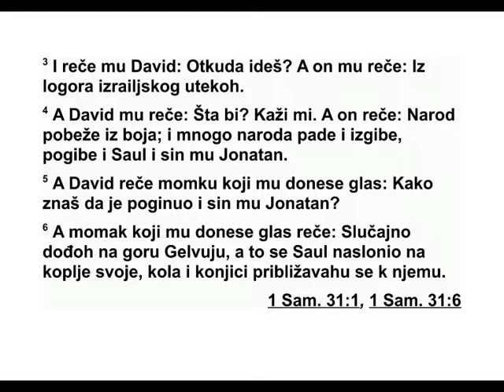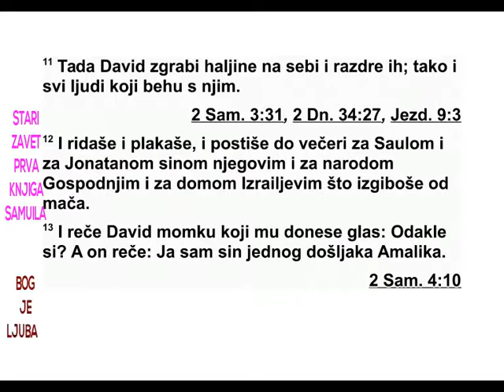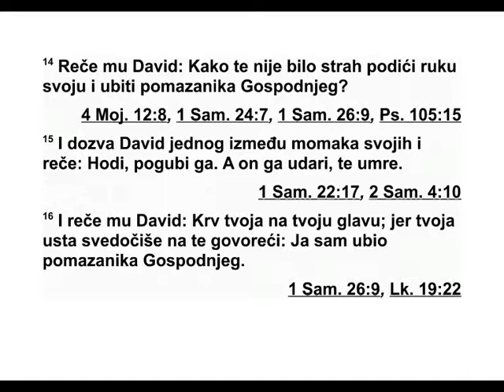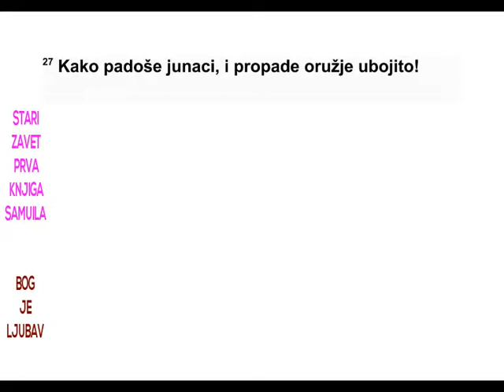DRUGA KNJIGA SAMUILOVA PRVA GLAVA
1 После Саулове смрти, Давид се вратио
по бивши Амаличане и провео је два дана у
Сиклагу. 2 Трећег дана дошао је један човек
из Сауловог логора, раздераних хаљина и
гла ве посуте прашином. Кад је дошао пред
Давида, пао је ничице и поклонио се до зе -
мље.
3 Давид га је упитао: „Одакле долазиш?” А
он му је одговорио: „Побегао сам из изра -
елског логора.” 4 Тада га Давид упита: „Шта
се десило? Молим те, испричај ми.” А он му
одговори: „Људи су побегли с бојног поља и
много их је пало и изгинуло. Погинули су и
Саул и његов син Јонатан.” 5 Тада Давид
упи та младића који му је јавио ту вест: „Како
знаш да су Саул и његов син Јонатан по ги -
нули?” 6 А младић му одговори: „Случајно
сам се нашао на гори Гелвуји и угледао сам
Саула како се ослања на своје копље, а кола
и коњаници само што га нису били стигли. 7
Када се окренуо, угледао ме је и позвао, а ја
сам се одазвао: ‘Ево ме!’ 8 Затим ме је упи -
тао: ‘Ко си ти?’ А ја сам му одговорио: ‘Ја сам
Амаличанин.’ 9 Тада ми је рекао: ‘Молим те,
дођи овамо и убиј ме, јер сам у смртном гр -
чу, а живот је још у мени.’ 10 Тада сам му
при шао и убио га, јер сам знао да неће ос -
тати жив након што је пао рањен. Затим сам
узео круну с његове главе и наруквицу с ње -
гове руке да их донесем овамо свом гос по -
дару.”
11 Тада је Давид ухватио своје хаљине и
раздерао их, а тако и сви његови људи. 12
Нарицали су, пла кали и постили до вечери
за Саулом и његовим сином Јонатаном, за
Господњим народом и за Израеловим домом,
јер су изгинули од мача.
13 Затим је Давид упитао младића који му
је то јавио: „Одакле си?” А он је одговорио:
„Ја сам син једног странца, Амаличанина.”
14 Тада му је Давид рекао: „Како се ниси
бојао да дигнеш руку на Господњег по ма за -
ника и да га убијеш?” 15 Давид је позвао
јед ног од својих људи и заповедио му: „Дођи
и погуби овог човека!” Он га је ударио тако
да је тај човек умро. 16 Тада је Давид још
ре као: „Твоја крв нека падне на твоју главу,
јер су твоја уста све дочила против тебе кад
си рекао: ‘Ja сам убио Господњег пома за ни -
ка’.”
17 Тада је Давид испевао тужну песму за
Саулом и његовим сином Јонатаном, 18 и за -
поведио је да Јудини синови науче „Песму о
луку”, која је записана у Јашаровој* књизи:
19 „Лепота је твоја, о Израеле, погубљена
на горама твојим! Падоше јунаци! 20 Не
при чајте о томе у Гату. Не објављујте то по
улицама Аскалона, да се не би радовале кће -
ри филистејске, да не би клицале кћери не -
обрезаних. 21 Горе гелвујске, не падала ро -
са ни киша на вас, не било рода на њивама
вашим с којих бисте Богу приносе давали!
Јер је ту окаљан штит јунака, па и Саулов
штит; нема више штита уљем помазаног. 22
Без крви побијених, без сала јунака није се
вра ћао лук Јонатанов, нити је без успеха
мач Саулов био. 23 Саул и Јонатан, мили и
драги за живота свога, ни у смрти раз дво -
јили се нису. Од орлова бржи беху, од ла -
вова јачи. 24 Кћери израелске, оплакујте
Са ула, он вас је у раскошан скерлет обла -
чио, златом је хаљине ваше украшавао. 25
Па доше јунаци у боју! Погину Јонатан на го -
рама твојим! 26 Жалим за тобом, брате Јо -
на тане! Како си ми драг био! Твоја ми љубав
беше снажнија од љубави жене! 27 Падоше
јунаци, пропаде оружје убојито!”